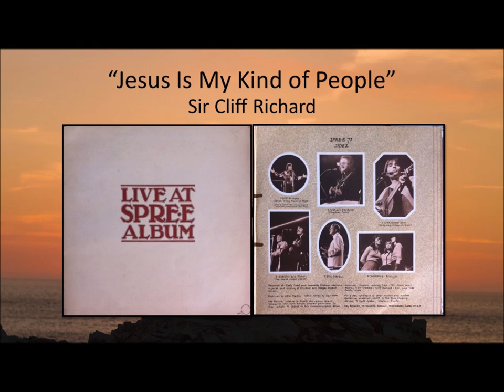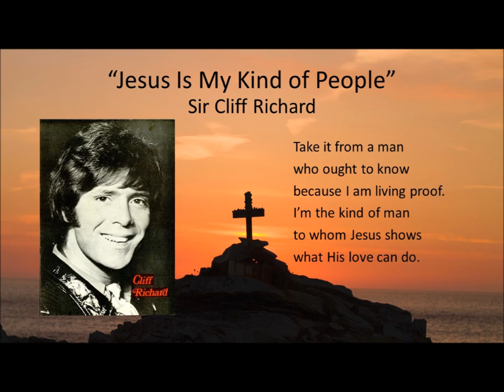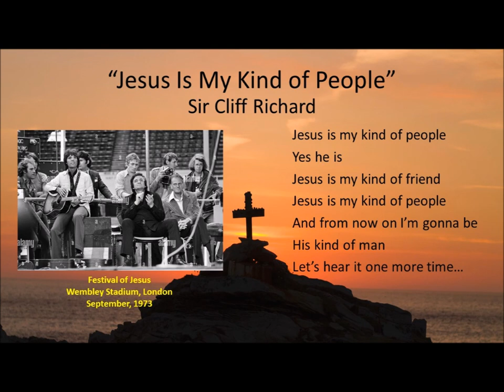Jesus Is My Kind of People (Live At Spree, 1973) - Sir Cliff Richard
Written by Jim Wetherly

From the LP, “Live at Spree Album” (on Key Records)

On September 1, 1973, “The Festival of Jesus” was held in Wembley Stadium in London, England.  Many musical artists participated in the festival, including Johnny Cash and June Carter Cash, Sir Cliff Richard, Aleksander John, Graham Kendrick, Garth Hewitt and many others.  Eleven songs from the festival, along with the sermon of the Rev. Billy Graham, were selected for the LP, “Live At Spree Album.”

Sir Cliff reminisces about this festival during his 1974 concert called “Help It Along.”  He talks about it during the introduction to the song, “Jesus Loves You” which he wrote to describe his experience at “The Festival of Jesus” in 1973.